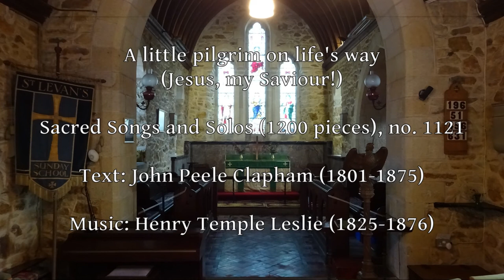A little pilgrim on life's way (Jesus, my Saviour!) - pipe organ, Porthpean Church (+lyrics)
The Victorian children's hymn "A little pilgrim on life's way" ("Jesus, my Saviour!"), as set in Sankey's "Sacred Songs and Solos" (1200 pieces), no. 1121, played by Peter Tylor on the pipe organ at St Levan's Church, Porthpean, near St Austell, Cornwall (NPOR R00025), 26/09/2020.

(One of several items that I recorded here and at Holy Trinity St Austell last year between lockdowns, and edited whilst I was experimenting with on-screen lyrics, but am only uploading now that regular in-person Sunday worship has finally resumed at both churches.)

A little pilgrim on life's way,
Bearing his cross from day to day,
When faint and weary, used to say,
"Jesus, my Saviour!"

If Satan tempted him aside,
He never on himself relied,
But grasped the shield of faith and cried,
"Jesus, my Saviour!"

And looking up from what he feared,
Though far away his rest appeared,
Oh, how the thought his spirit cheered,
"Jesus, my Saviour!"

Thus, Lord, direct my youthful way,
Thyself to love, Thy law obey;
Then shall I praise through endless day
"Jesus, my Saviour!"

(Words by John Peele Clapham, 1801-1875; music by Henry Temple Leslie, 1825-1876)